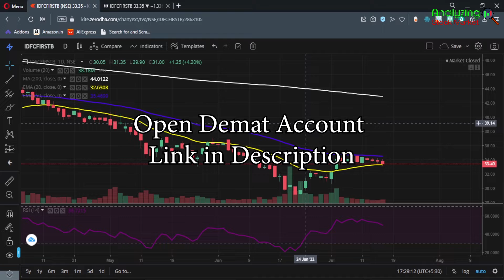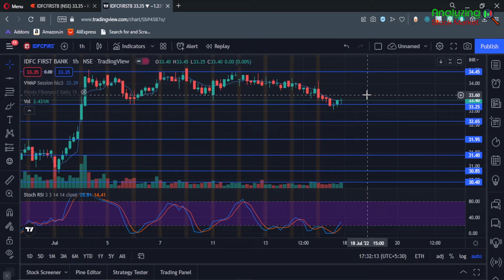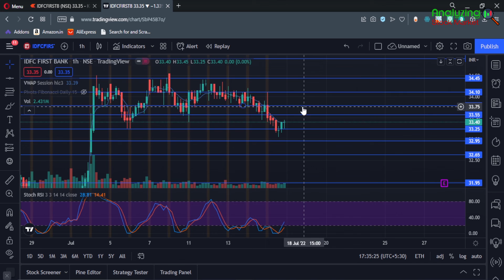IDFC First Bank target 18 July 2022 | IDFC First Bank Share News | Stock Analysis | Nifty today